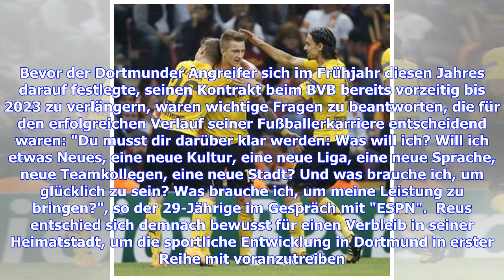Dortmund-Star Reus erklärt seinen Verbleib beim BVB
Marco Reus ist die Identifikationsfigur schlechthin beim Fußball-Bundesligisten Borussia Dortmund. In einem Interview erklärte der BVB-Starspieler, warum er sich bewusst für einen langfristigen Verbleib in seiner Heimatstadt entschied. Bevor der Dortmunder Angreifer sich im Frühjahr diesen Jahres darauf festlegte, seinen Kontrakt beim BVB bereits vorzeitig bis 2023 zu verlängern, waren wichtige Fragen zu beantworten, die für den erfolgreichen Verlauf seiner Fußballerkarriere entscheidend waren: ...